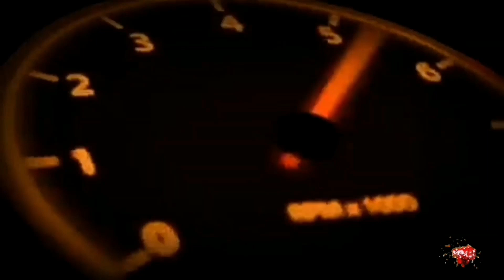JAPAN & TAIWAN TO PHILIPPINES, GRABE SILA MAGBIGAY🤯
Orayt may ayuda tayong natanggap mga Toputitz from Japan at Taiwan lang naman😁 grabe iba din sila magbigay talo pa may birthday😁 SALAMUCHZ❣️